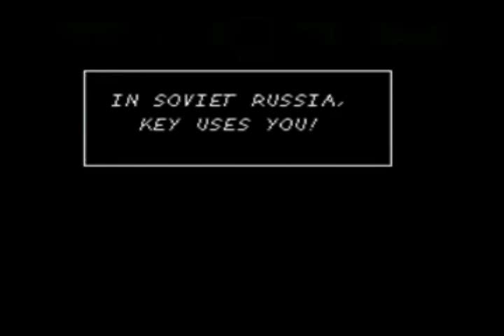raocow Beats the Giant Key Boss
Oh man.

Short vid for the sake of sakè.